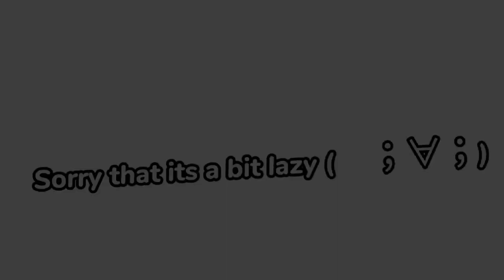ლpaws memeლ|Art + Tweening|Inspired|× 캐시 ꨄ ×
𝐍𝐨𝐰 𝐥𝐨𝐚𝐝𝐢𝐧𝐠. . .

↷✦; w e l c o m e to the description ❞

✩*⢄⢁✧ infos ✧⡈⡠*✩

• ঞApps used:

♡Cutecut♡
♡Capcut♡
♡Ibispaint X♡

─── ･ ｡ﾟ☆: *.☽ .* :☆ﾟ. ･ ｡ﾟ☆: *.☽ .* :☆ﾟ. ─

ʚ Inspired by: Pastel Fiish:3

ʚ Meme: Paws (Bass da da da)

✿Credits✿

                 ∥     Bye bye (ˊ˘ˋ*)♡  |
    (`･ω･ ) ∥
    ヽ    つ０
     し―Ｊ